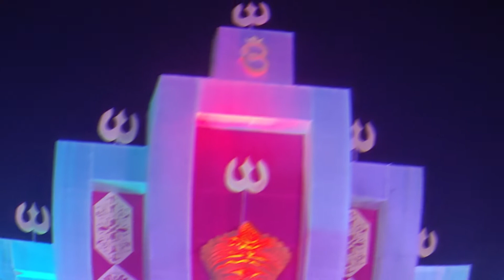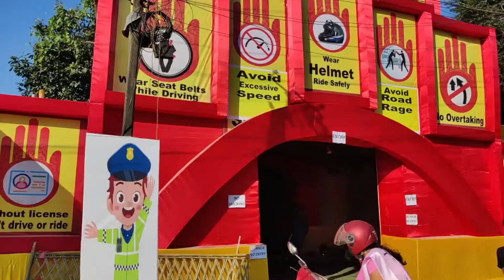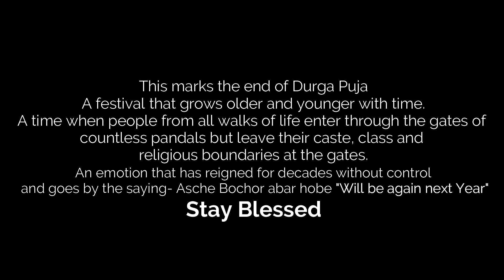Durga Puja - A Flurry of Emotions | Puja at Bongaigaon DurgaPuja | vlog #37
Our first Durga Puja after marriage. This was always supposed to be special and boy it did not disappoint.
All our fun started from Saptami till Dasami (Dussehra).
Celebrated Saptami with family, Astami and Navami with friends.
We even travelled outside Bongaigaon and saw some pretty impressive Pandals.
Dasami was all about visharjan and lot of emotions of letting Maa Durga go for an year.
Please share with all your friends, family, kids, comment your experience.

No Copyright Bangla Song | Jawl Phoring 2.0 (জল ফড়িং 2.0) | Prem Tame | Anupam Roy || EACFM | Endless Audio.
Original Music Credit :
Music, Lyrics and Vocals - Anupam Roy
Guitar - Rishabh Ray
Keyboard and Backing Vocals - Nabarun Bose
Recorded at Ananjan’s Studio
Mixed and mastered by Debojit Sengupta

Original Music Credit :
Song : Majhe Majhe Tobo Dekha Pai
Singer : Borno Chakroborty
Original lyrics tune : Rabindranath Tagore

4. Channel: DJ Amin Kolkata
Khela Hobe | Debangshu Slowgan |  Dj Remix | New Tmc Dj Song 2021 | Dj BulBul Mixing Dj Amin Kolkata

Vlogging Gear:
Camera:
Nikon D5600
Hero GoPro 6
OnePlus 6T
OnePlus 8T

Lens:
Nikkor 18-55mm AF-P VR
Nikkor 70-300mm AF-P VR

GoPro Mount:
VIJIM Vlogging Mount with 1/4" Screw Cold Shoe Mount

Tripod:
Tygot Gorilla Tripod for mobile and DSLR mounts